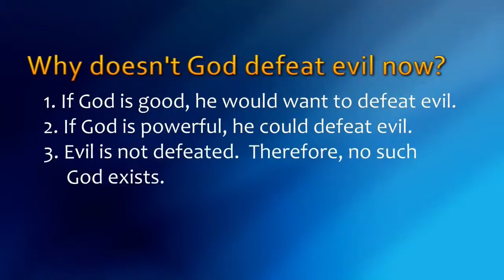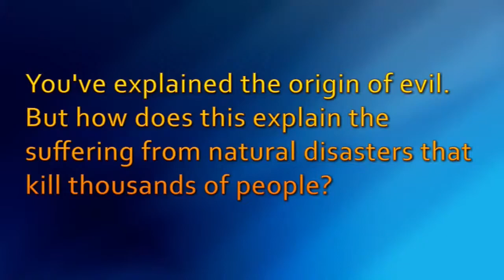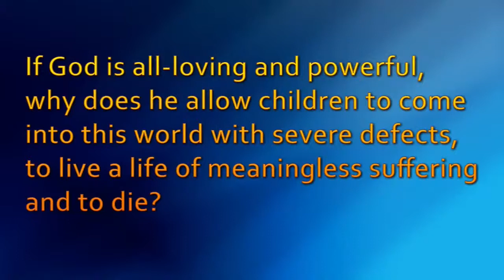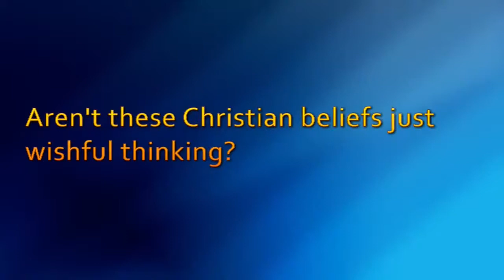Episode 7 - How can God allow evil and suffering to Continue?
If God is all loving and all powerful, why doesn't He defeat evil now? Why does He allow it to continue?